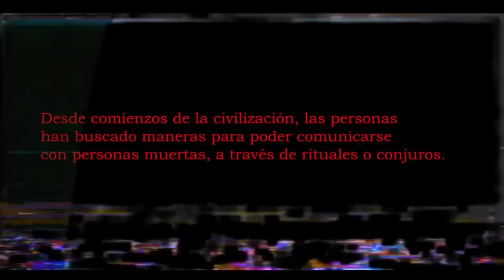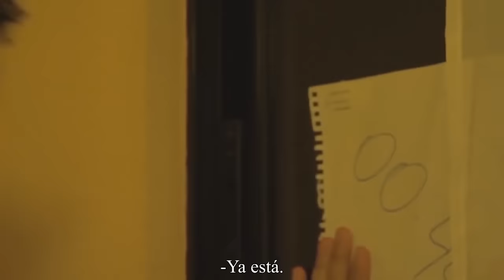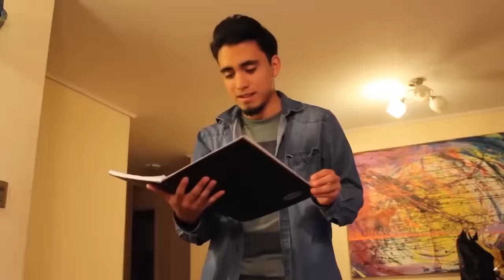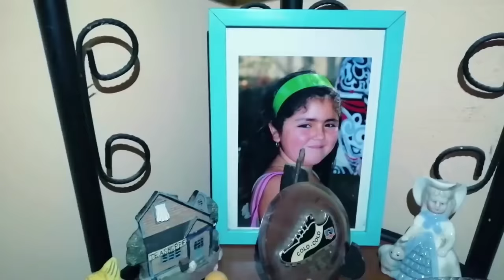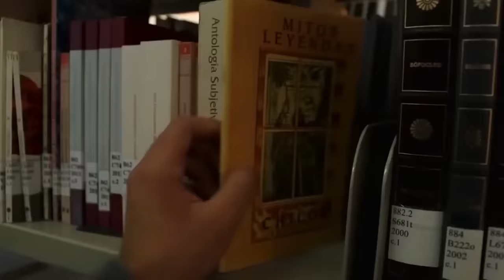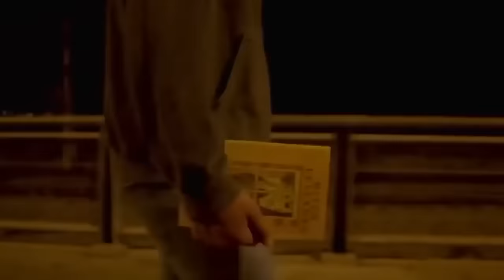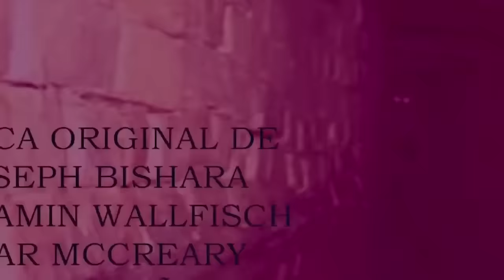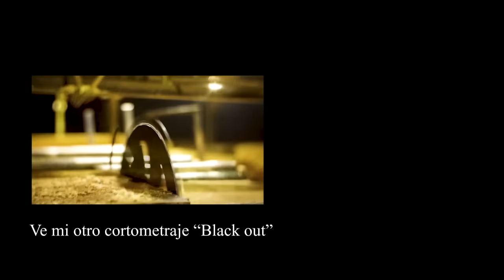Película de terror EL JUEGO DE LA VENTANA (Versión extendida) Creepypasta español latino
Malignas criaturas son invocadas por equivocación y salen al acecho de 5 jóvenes.

Versión extendida de "El juego de la ventana" (2020), incluye material extra no antes visto.

Escrito y dirigido por Sebastián Olguín Vidal

Reparto: Sebastián Olguín Vidal, Pablo Vásquez Muñoz, Nela Ramirez, Cristóbal Valdivia, Diego Cárdenas, Beatriz Vargas, Catalina Almonacid, Diego Gonzalez.
Fotografía: Beatriz Cañas, Rodrigo Lobos
Año: 2020
Género: Terror, Suspenso, Sobrenatural.

Reedición de capítulos de la serieweb "Relatos de terror"

Se hizo uso de canciones con derechos de autor. Su uso es solo de carácter narrativo.